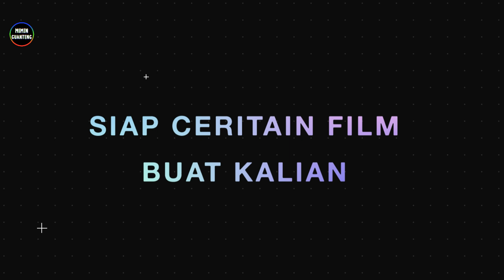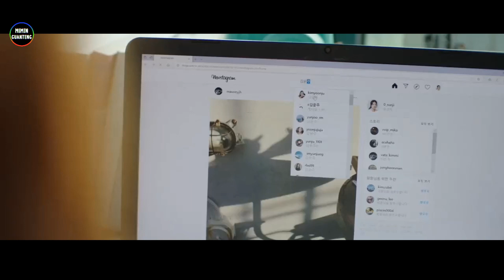Apa Jadinya Jika Zombie Menjadi Seorang Detektif Dan Bekerjasama Dengan Manusia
Judul Film : Z0mbie Detective (Eps 1-3)